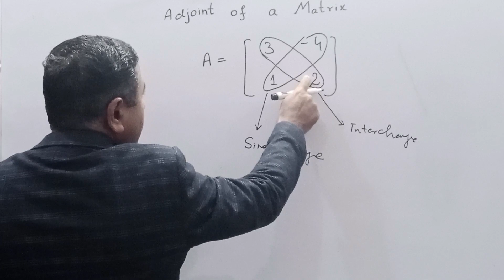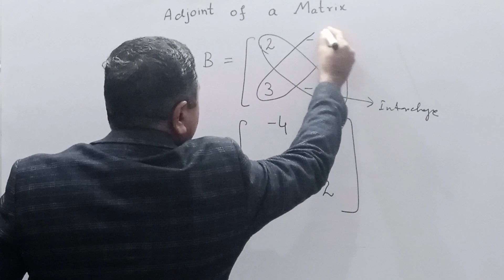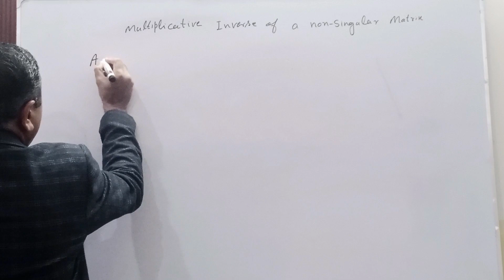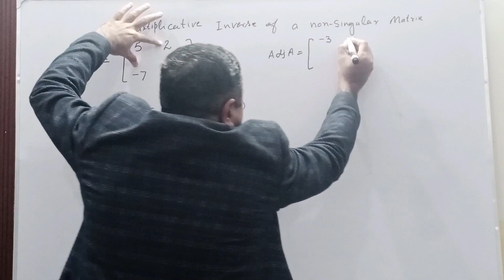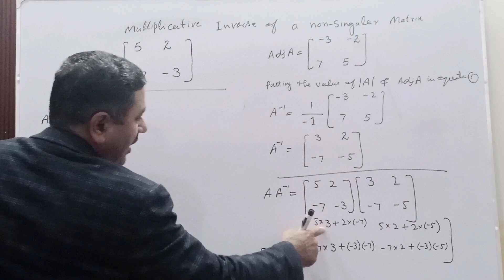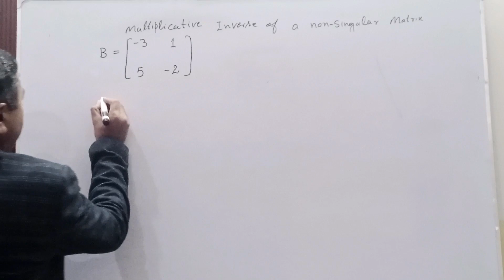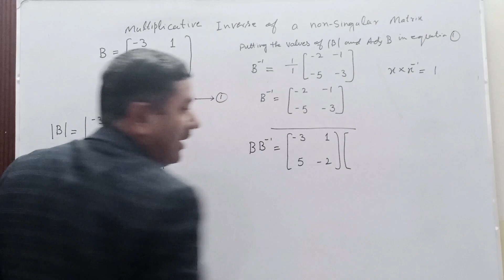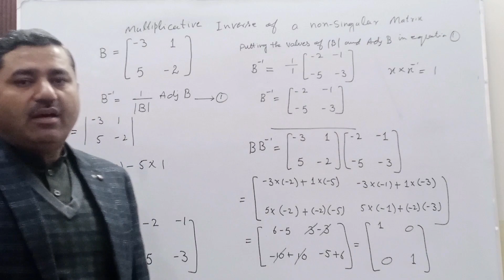Adjoint of a Matrix, Invers of a Matrix, How to find Adjoint and Inverse of a Matrix (2by2). 9th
Adjoint of a Matrix, Invers of a Matrix, How to find Adjoint and Inverse of a Matrix (2by2). 9th class Chapter 1, Math 9th Class, Mathematics, # Education, Find Adjoint of Matrix, Multiplicative Inverse of Matrix